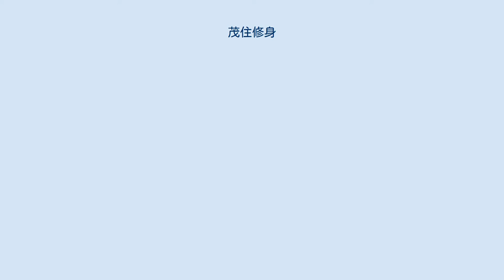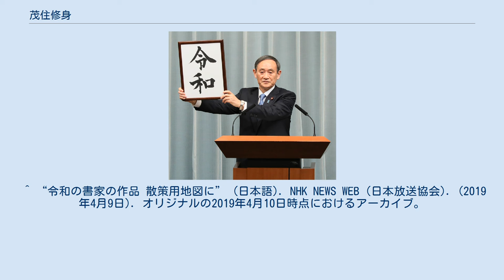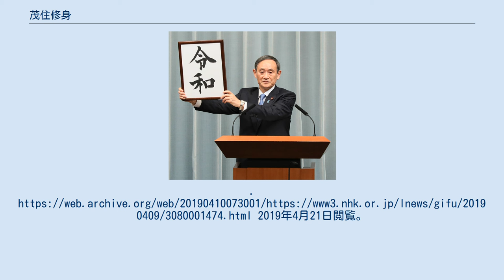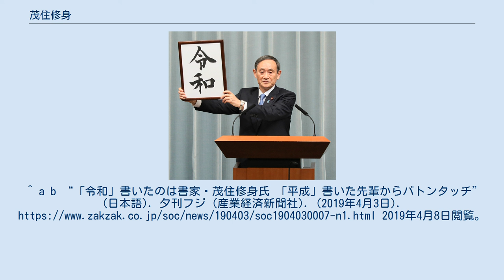茂住修身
茂住 修身（もずみ おさみ、1956年（昭和31年） - ）は日本の書家、内閣府職員（辞令専門職）。
号は茂住 菁邨（もずみ せいそん）。
 岐阜県吉城郡古川町（現・飛騨市古川町）にて生まれ育つ。
1974年（昭和49年）、岐阜県立斐太高等学校卒業。
1980年（昭和55年）、大東文化大学経済学部経済学科卒業。
 1980年（昭和55年）4月、総理府（現、内閣府）に入府、2005年（平成17年）内閣府大臣官房人事課辞令専門官となる。
これまでに国民栄誉賞の賞状や内閣総理大臣表彰の揮毫のほか辞令などを担当し、2016年（平成28年）3月に定年退職。
同職として再任用されている。
 民主党政権時代には国家戦略室の看板、及び自民党政権では一億総活躍推進室の看板の文字を担当した。
また、飛騨市美術館・飛騨の山樵館の看板や、JR飛騨古川駅前の看板の揮毫も担当している。
 「令和」を発表する当時の内閣官房長官菅義偉 2019年5月1日の、「令和」への改元に伴う、2019年（平成31年）4月1日の新元号発表に際しては、首相官邸で当時の内閣官房長官菅義偉が挙げた「令和」の揮毫も担当した。
1989年（昭和64年）に発表された昭和に代わる元号「平成」の文字を揮毫した河東純一は同じ大東文化大学の先輩にあたり、内閣府の上司でもあった。
茂住、河東両者とも書家の青山杉雨を師と仰いだ。
 ^ a b c d e f g “祝「令和」記念散策マップ (PDF)” (日本語). 飛騨市観光課. 飛騨市 (2019年4月3日). 2019年4月10日閲覧。
 ^ a b c d e f “「令和」揮毫は飛騨出身 内閣府職員・茂住修身さん” (日本語). 中日新聞 (中日新聞社). (2019年4月2日). オリジナルの2019年4月7日時点におけるアーカイブ。
2019年5月18日閲覧。
 ^ a b c d “新元号「令和」を本学卒業生の茂住修身さんが揮毫” (日本語). ニュース お知らせ. 大東文化大学 (2019年4月4日). 2019年4月8日閲覧。
^ a b c “新元号筆者の地元岐阜沸く 内閣府の茂住氏” (日本語). 日本経済新聞 (日本経済新聞社). (2019年4月2日). 2019年4月8日閲覧。
^ “菅直人首相の歩み 写真特集：時事ドットコム” (日本語). 時事通信社. (2009年9月18日). 2019年4月3日閲覧。
^ “「1億総活躍推進室」発足 GDP600兆円など目標に” (日本語). テレ朝NEWS (テレビ朝日). (2015年10月15日). 2019年4月8日閲覧。
 ^ “まちの話題いろいろ (PDF)” (日本語). 広報ひだ2017年7月. 飛騨市. p. 22 (2017年7月). 2019年4月10日閲覧。
 ^ “令和の書家の作品 散策用地図に” (日本語). NHK NEWS WEB (日本放送協会). (2019年4月9日). オリジナルの2019年4月10日時点におけるアーカイブ。
2019年4月21日閲覧。
^ “墨書「令和」は茂住氏の筆 内閣府の辞令専門職” (日本語). 共同通信社. (2019年4月1日). 2019年4月8日閲覧。
 ^ a b “「令和」書いたのは書家・茂住修身氏 「平成」書いた先輩からバトンタ...